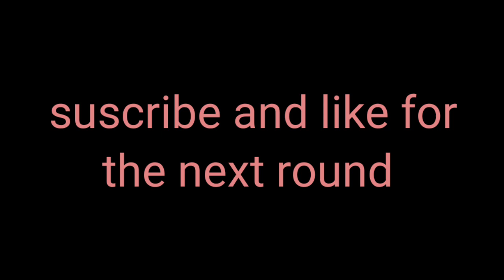una luz malvada en la oscuridad,skid vs dad song:agony month (mes de agonía),hour 1 day 2.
two months later,dos meses después.